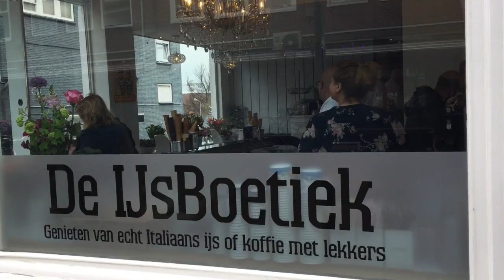IJsBoetiek open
IJsBoetiek aan de Zuiddijk in Zaandam op 15 april 2018 open